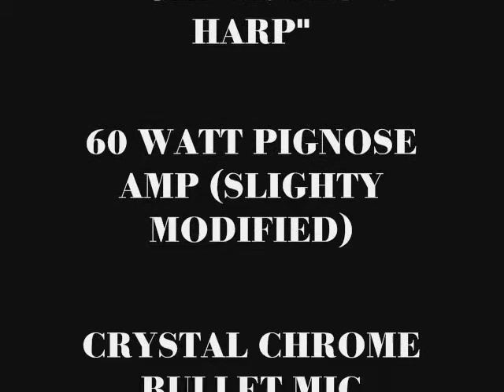"NO DOUBT"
Practice vid on "No Doubt"(Five Feathers Music BITP#1) song in the key of E, using a Diatonic Hohner Blues harp (A)through a Crystal Chrome mic & a 60w Pignose amp (slighty modified)